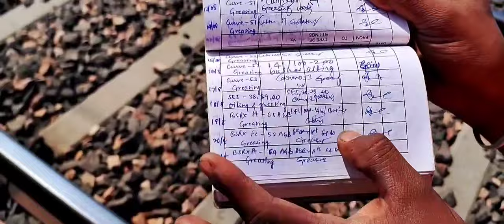Railway Group D job | interview of railway keyman | ರೈಲ್ವೆ ಗ್ರೂಪ್ ಡಿ ಜಾಬ್ |keyman monthly salary